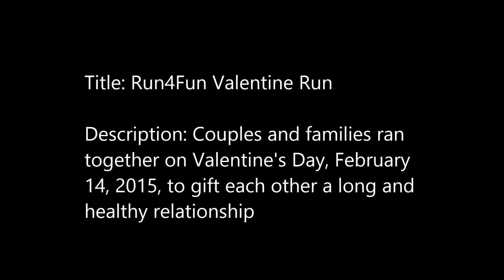Run4Fun on Valentine's day